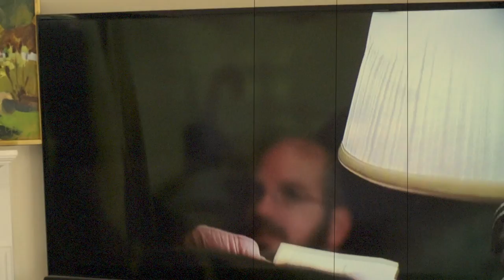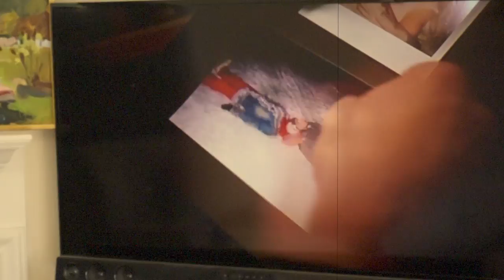Eternal Sunshine of the Spotless Mind// philosophy short film